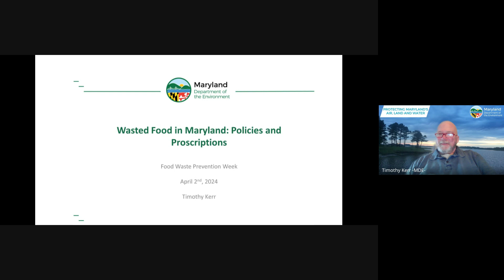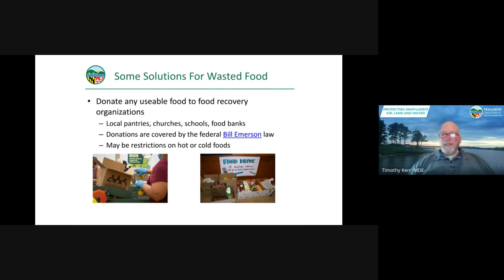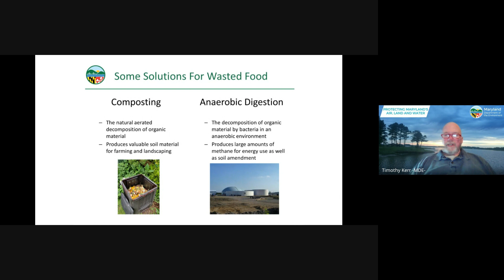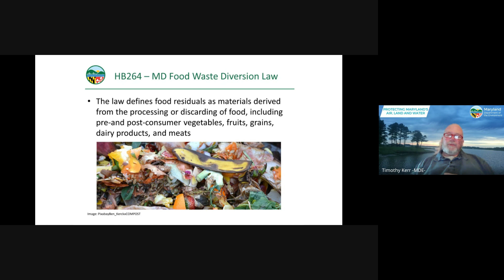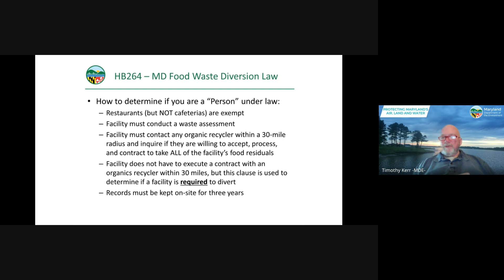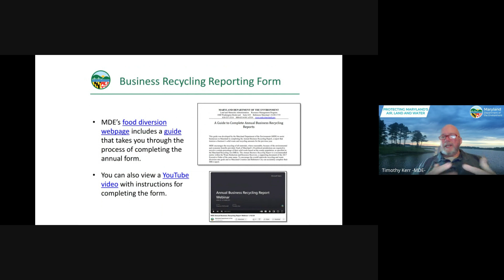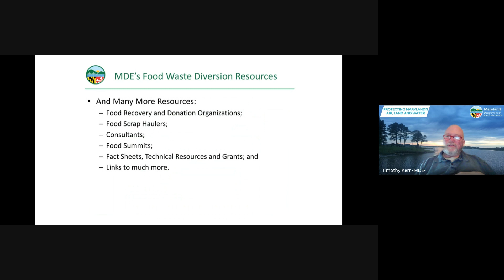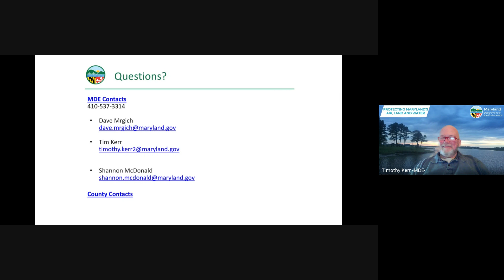Food Waste Prevention Week Webinar : Maryland's Wasted Food Policies (2024)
This webinar discusses the policies and regulations Maryland has passed that deal with food waste. It explains the reporting requirements of the law and inspection procedures.